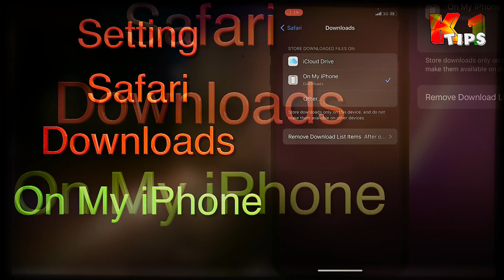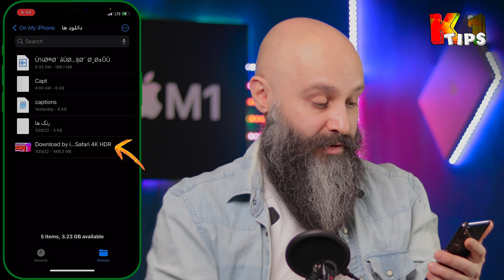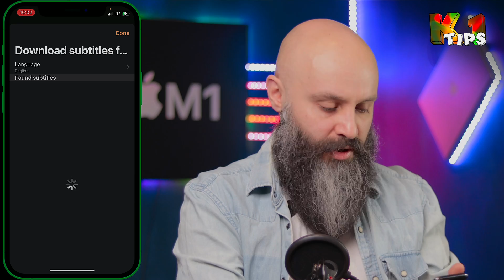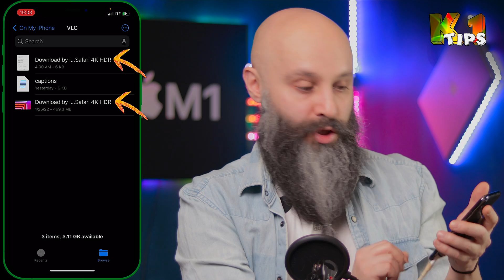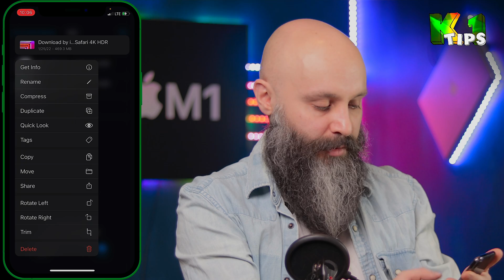اضافه کردن زیرنویس به فیلم در آیفون با VLC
در این ویدیو باهم میبینیم که چطور میتونیم فایل زیرنویسی که جدا دانلود کردیم رو توی آیفون به فیلممون اضافه کنیم

بخش های این ویدئو
00:00 مقدمه
00:29 مرور ویدیو های قبل برای دانلود
01:06 انتقال فایل به VLC
02:17 اضافه کردن زیرنویس
03:47 جمع بندی این ویدیو
04:50 از حمایت شما متشکرم